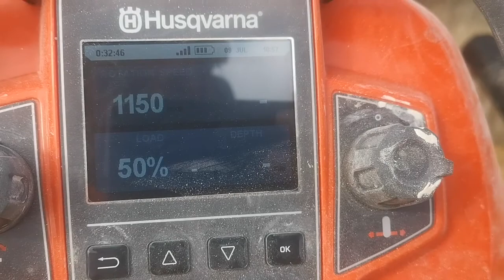Husqvarna ws220 wall saw, CJ Specialist Construction Services Ltd